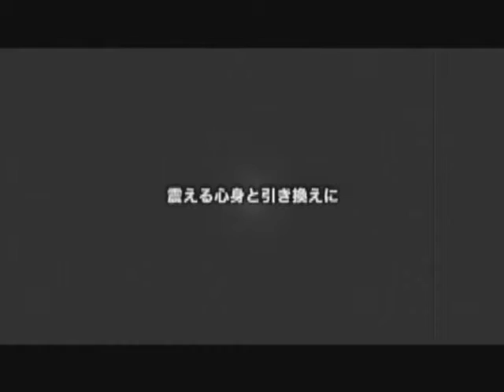[15/52]「GALLOWS BELL」を歌ってみた【インク】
Vocal cover project [15/52]

Found an error in the first upload.
REUPLOADDD.
Finally off on winter break!! Two weeks to kill!!

冬休みがきた！！！！